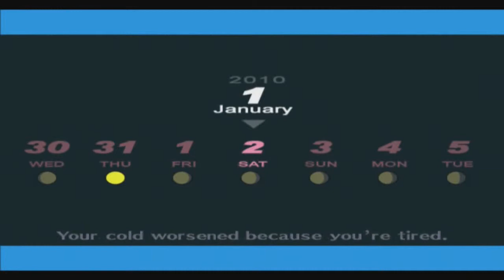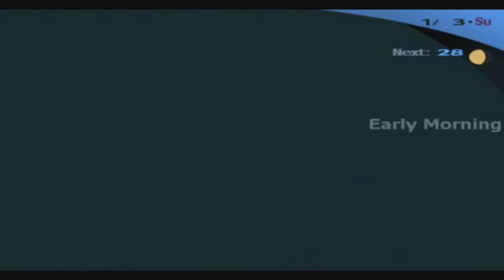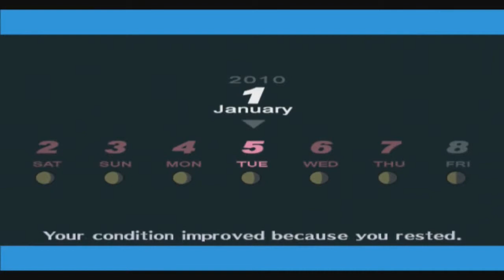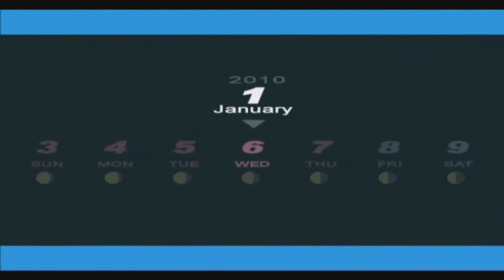Let's Play Persona 3 FES Part 68 - Social Links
Hack Yeah!! It's a Blind Let's Play of Persona 3 Fes!!

Akito Hayama name from Kodocha.
AWAKENING
   The main character (Akito Hayama) of Persona 3 is a high school student who orphaned as a young boy. He was recently transferred to Gekkoukan High School in Port Island, the city he lived in ten years ago. Shortly after moving into the school's dormitory, Akito Hayama is attacked by a Shadow. The assault awakens his Persona, Orpheus, his only chance at defeating this creature of the night. He soon discovers that he shares this special
with other students at his new school. From them he learns of the Dark Hour, a hidden time that exists between one day and the next, swarming with Shadows that feed on the minds of their victims. Akito decides to join the Specialized Extracurricular Execution Squad (SEES); and under the supervision of school chairman Shuji Ikutsuki, he and his new friends confront this evil threat...

Developer: Atlus
Publisher: JP- Atlus, NA Atlus USA, EU Koei (PS2), EU Ghostlight (PSP)
Director: Katsura Hashino
Producer: Kozo Itagaki, Katsura Hashino
Artist: Shigenori Soejima
Composer and Music By: Shōji Meguro
Series: Megami Tensei (Main)
Shin Megami Tensei: Persona (Sub-series)
Systems: PlayStation 2, PlayStation Portable, PlayStation Network
Genres: Console role-playing, Simulation
Mode: Single-player